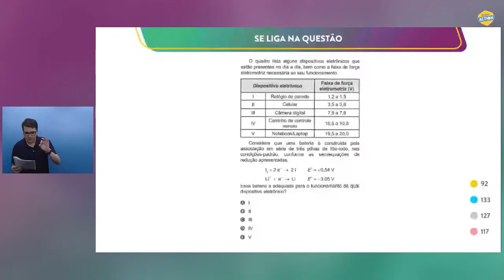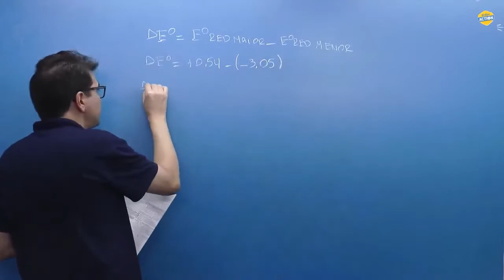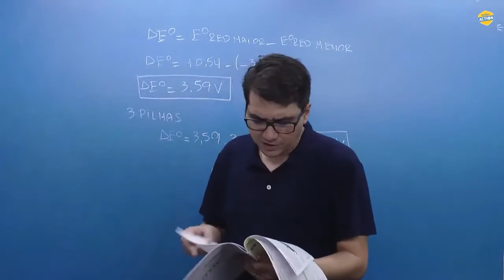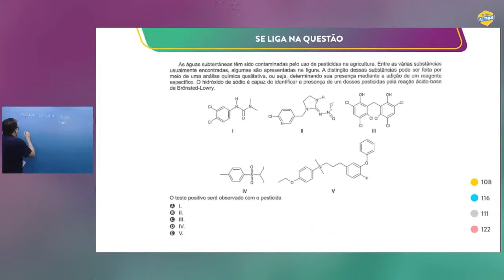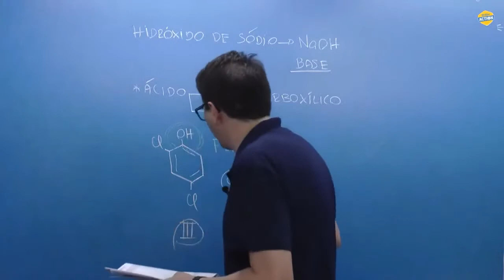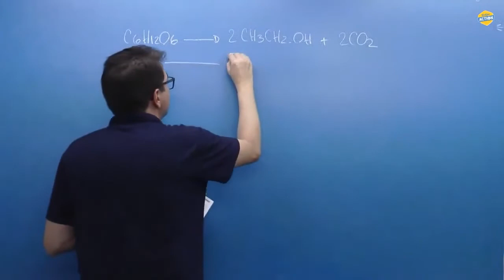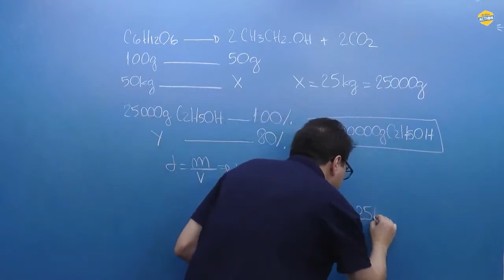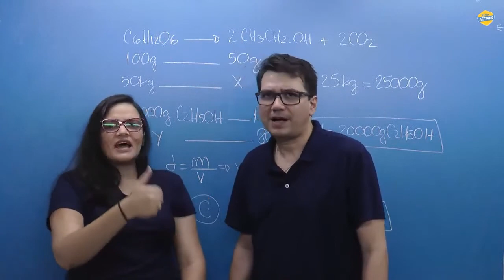Correção Química - Enem 2021